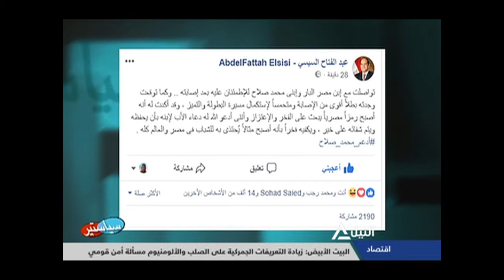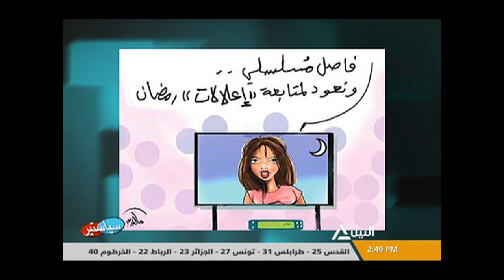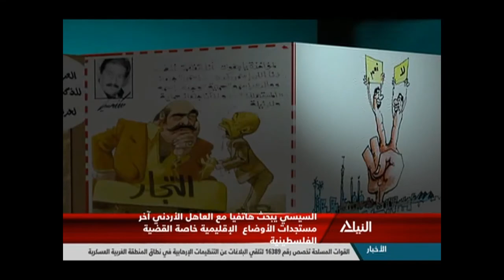سياستير 04-06-2018 ماهر بدر فنان الكاريكاتير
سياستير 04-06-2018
ماهر بدر فنان الكاريكاتير